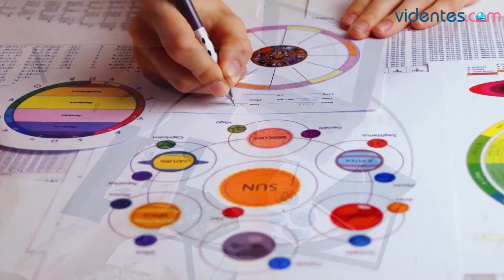HORÓSCOPO DIARIO 🌔💫🎁 VIRGO ♍ LUNES, 7 DE AGOSTO DE 2023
Horóscopo de Virgo para hoy, lunes 7 de Agosto de 2023. El horóscopo para hoy: descubre tu futuro gracias a mi horóscopo diario para ti.